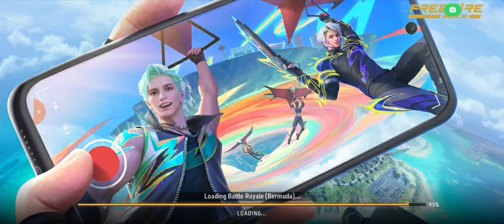🎀💋 Bardipada turnament 😍🥀 free fire 🔥 DATE 26/08/2024 Win 🎁🎀 Daswada 💸 enjoy your bhai log 🍾🍻